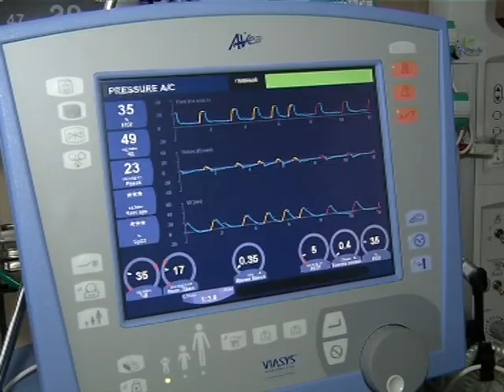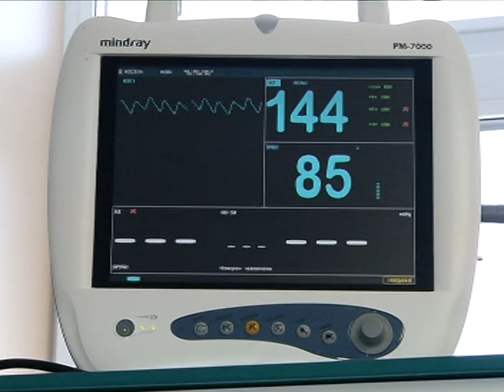Итоговые новости 25.08.12 - 3 часть